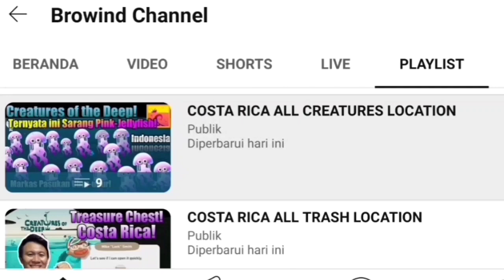Nessie Spot Today July 6th 2024 - Creatures of the Deep